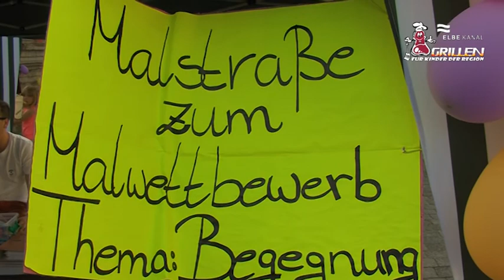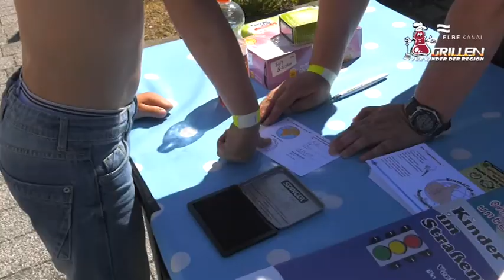ELBEKANAL "Grillen für Kinder der Region" Jugendclub Young Generation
Mit der Aktion "Grillen für Kinder der Region" besucht der ELBEKANAL Kinder- und Jugendeinrichtungen, grillt gemeinsam und lernt das Beisammensein in der Einrichtung kennen.